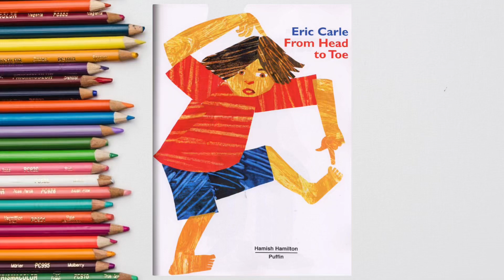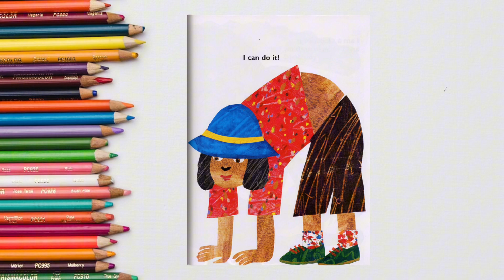Eric Carle From Head to Toe - 📚Read aloud and animation 🎧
About Us:
Thank you so much for joining our channel. It’s a great tool to use for kiddos who have a harder time reading and or want a more interactive way of reading.

Legal:
17 U.S.C. § 107, Notwithstanding the provisions of sections 106 and 106A, the fair use of a copyrighted work, including such use by reproduction in copies or phonorecords or by any other means specified by that section, for purposes such as criticism, comment, news reporting, teaching (including multiple copies for classroom use), scholarship, or research, is not an infringement of copyright.